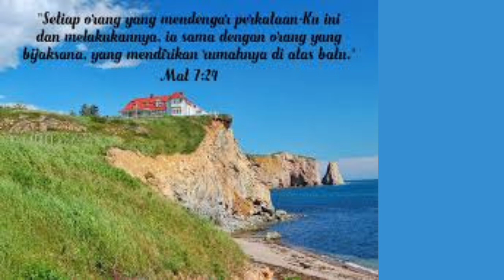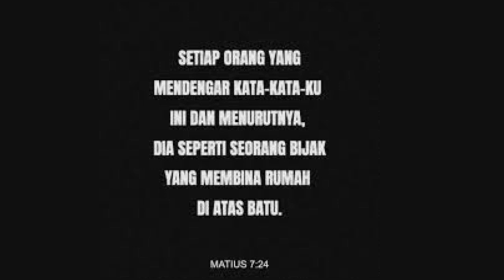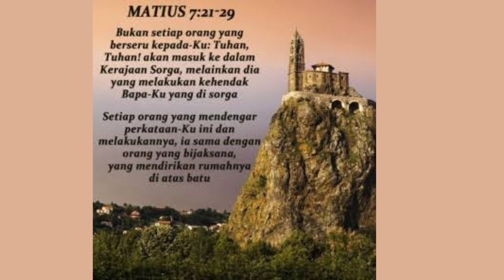Matius 7:21-29 | Kamis 27 Juni 24 | PELAKU SABDA TUHAN | Sugeng Pramono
Mengapa kita harus merespons pengajaran Tuhan Yesus dengan menerima dan melakukannya?

Pertama, karena Belia uberotoritas untuk menuntut hidup kita sesuai dengan kehendak-Nya.

Kedua, adalah sikap yang bodoh kalau kita mengabaikan firman-Nya, entah karena  menganggap diri  lebih pintar daripada Beliau, atau ada alternatif pengajaran yang lebih dipercayai

Khotbah di bukit adalah ajaran Yesus yang mensarikan hakikat kehidupan anak Tuhan sejati. Dasar pengajaran Yesus adalah karakter dan sifat Allah yang sudah dinyatakan lewat Taurat dan seluruh Perjanjian Lama.

Didalam Injil Yohanes, Yesus menyatakan bahwa pengajaran-Nya berasal dari Allah Bapa ( Yohanes 7:16 ). Oleh karena itu, pengajaran Yesus memiliki otoritas tertinggi untuk diterima dan dilakukan oleh setiap anak Tuhan

Otoritas Yesus pun diteguhkan melalui tindakan-Nya yang selaras dengan ajaran-Nya. Hal ini tidak dimiliki oleh pengajar-pengajar lain

Karena ajaran Yesus bersumber pada Allah, maka pasti benar dan langgeng. Bodohlah kita kalau menolak taat dan melakukannya

Ilustrasi Yesus yang sangat gamblang. Ajaran Yesus bagaikan fondasi bagi rumah rohani yang akan kita bangun.

Beranikah kita mempertaruhkan bangunan hidup kita pada fondasi yang bukan hanya belum teruji, tetapi yang fana karena buatan manusia semata, atau yang akan dihancurkan karena buatan kuasa lain yang bukan Tuhan?

Janganlah  konyol menyerahkan masa depan hidup anda pada sesuatu yang bukan dari Tuhan, yang tidak pasti, yang suatu saat akan dimusnahkan bersama dengan dunia ini

Sabda Tuhan pada hari ini mengajak kita untuk kembali kepada Tuhan dan membangun komitmen pribadi yang jelas untuk setia pada setiap janji kepada Tuhan dan sesama

Iman yang kuat akan membuat orang bertahan di dalam hidup, meskipun banyak kesulitan dan penindasan. Kita juga diajak untuk mampu mendengar dan mewartakan Sabda Tuhan

Dengan sikap mendengar dapat membuat orang bertumbuh dalam kasih. Sikap bersyukur juga sangat penting. Bersyukurlah kepada Tuhan sebab Dia baik, kekal abadi kasih setiaNya!  ( Mazmur 107:1; 118:1, 19 )